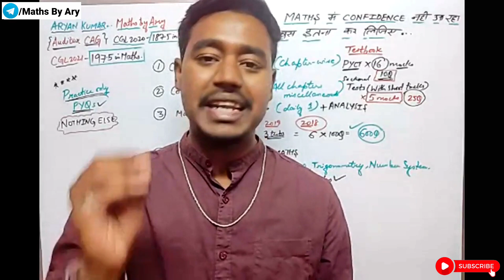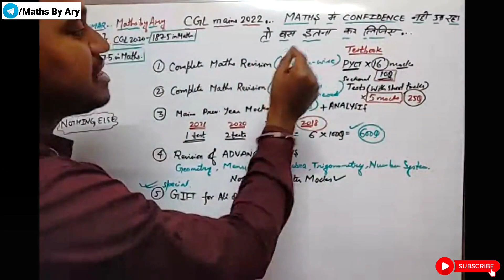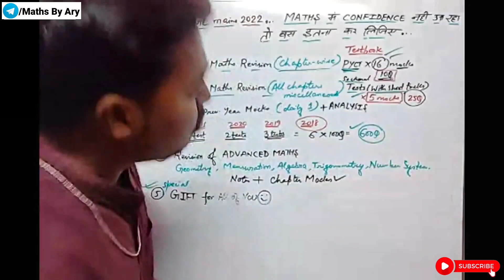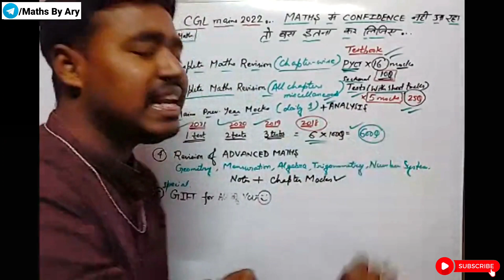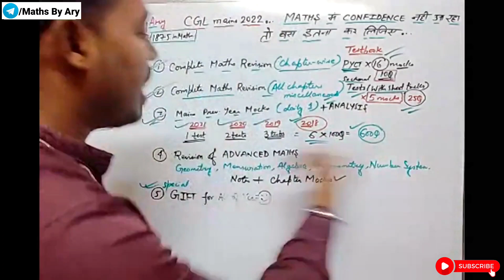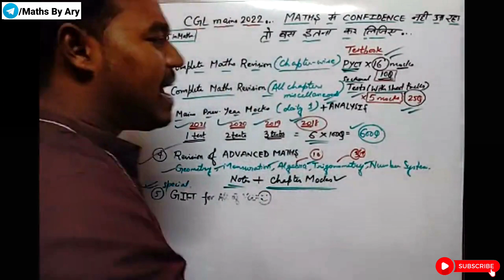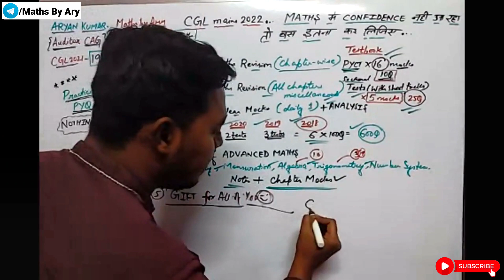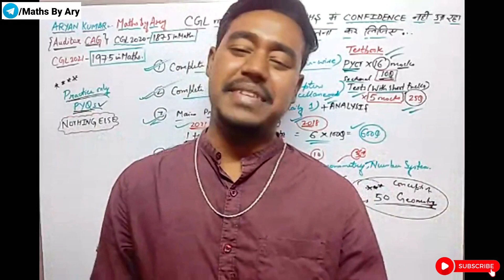MATHS मे CONFIDENCE🥺नही आ रहा हो तो बस इतना कर लीजिए❤️😊 CGL MAINS 2022🔥(197.5 in CGL2021)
join TELEGRAM @mathsbyary